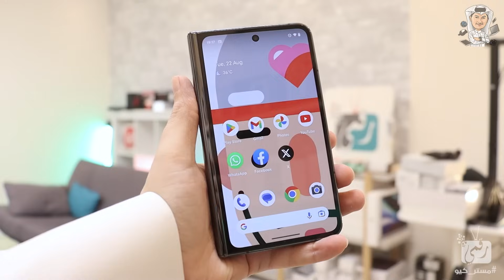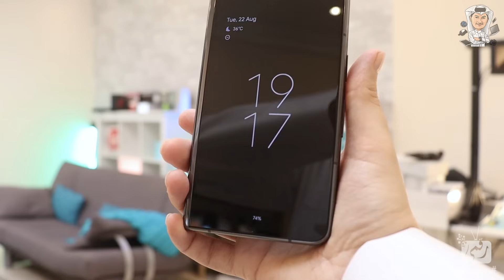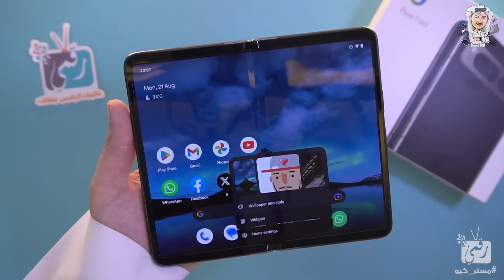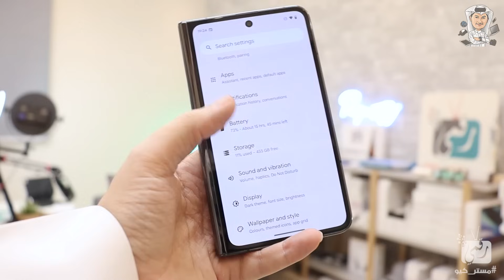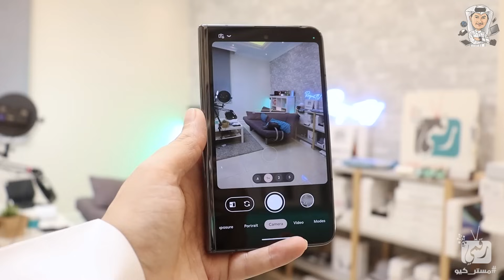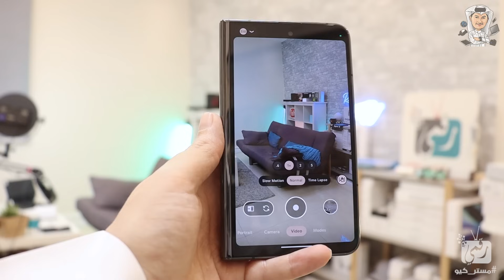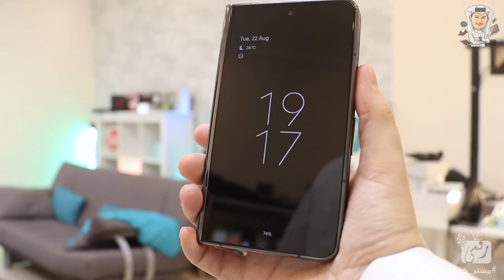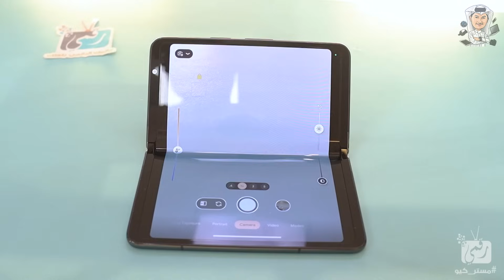مراجعة جوجل بكسل فولد بالتفصيل. هل يستحق الشراء؟ Google Pixel Fold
فيديو مراجعة جوجل بكسل فولد هاتف جوجل المطوي الجديد Google Pixel Fold واستعراض مميزات وعيوب بكسل فولد بجانب سعر ومواصفات بكسل فولد لمنافسة سامسونج زي فولد 5